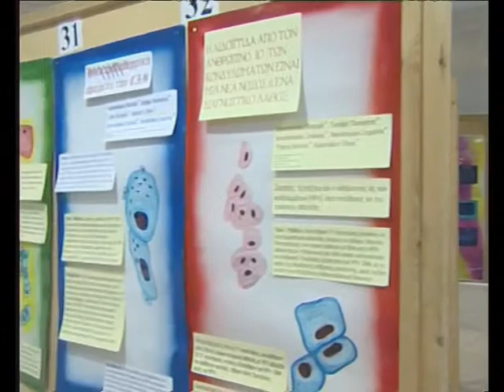ANAΔΡΟΜΗ - 1η Ατομική , 02/2006 Porto- Rio , Ρεπορτάζ Χρ. Αθανασάτος -Super B TV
ΑΝΑΔΡΟΜΗ- 25/02/2006

 1η Ατομική έκθεση Ζωγραφικής  στα πλαίσια του 6ου Συνεδρίου Κλινικής Ογκολογίας Δυτ. Ελλάδας-Porto -Rio Hotel .

Τηλεοπτική κάλυψη συνεδρίου και 1ης ατομικής έκθεσης από το κανάλι SUPER B- Δημοσιογραφικό ρεπορτάζ - Χριστόδουλος Αθανασάτος.